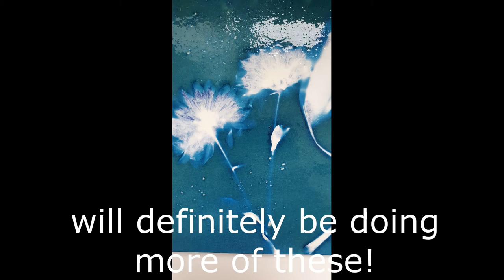Wet Cyanotype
experimenting with wet cyanotype